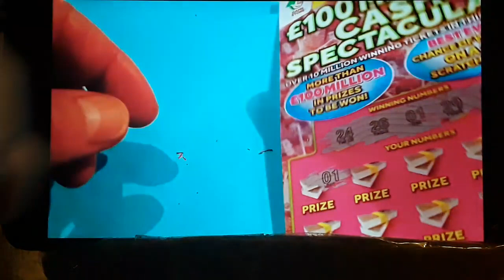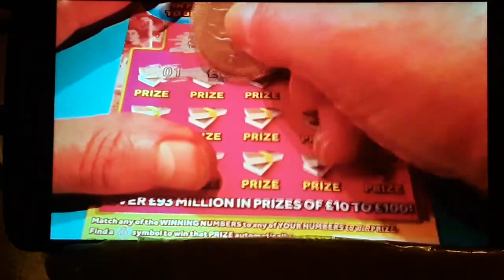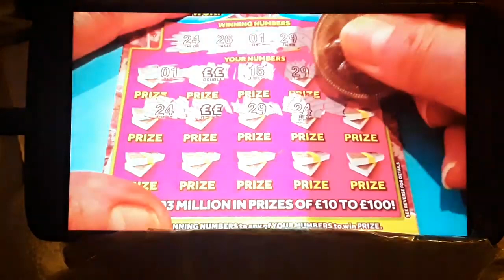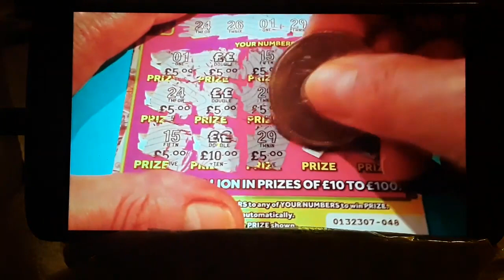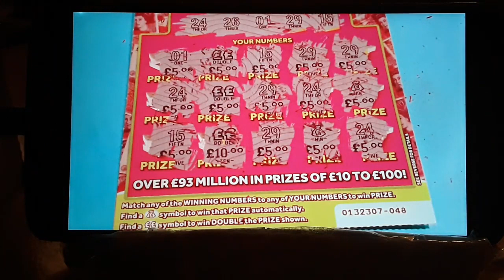AMAZING ONE CARD WONDER......WhooooOOOOOOO .. SCRATCHCARD